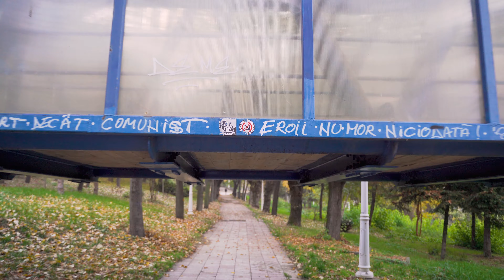🇷🇴 Hidden Gem in Romania | 4K Night Walk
A charming and historical city on the northern bank of the Danube, close to Serbia and the famous Iron Gates waiting for you to explore! From the middle ages, it was part of Hungary, earlier the Roman Empire occupied it, the Ottomans expanded into this region and now it's in Romania. This city had a key role in commerce and trade, therefore it was a city worth fighting for to collect taxes on goods coming into Europe.
Population: 92.6K People

Recording time: 05/November/2021, 5:31 PM
Temperature: 17°C/ 62 °F  |  💨 Wind: 3 km/h NE ↙| ☁️ Cloudy

00:00 - Intro
00:43 - Bulevardul Dunărea/Train Station
01:53 - Parcul Gării/Station Park
04:36 - Bulevardul Carol I/Charles I Boulevard
05:50 - Biserica Grecescu/Grecescu Church
06:31 - Strada Profesor Doctor Dimitrie Grecescu (Street)
07:05 - Strada Decebal
07:20 - Biserica Grecescu/Grecescu Church
08:14 - Parcul Grecescu/Grecescu Park
09:18 - Bulevardul Carol I/Charles I Boulevard
10:02 - Parcul Gării/Station Park
11:50 - Parcul Rozelor/Roses Park
16:02 - Bulevardul Carol I/Charles I Boulevard
17:02 - Monumentul Eroilor/Heroes Monument
20:22 - Fântâna Arteziană (Fountain)
20:33 - Palatul Culturii "Teodor Costescu"/Palace of Culture Teodor Costescu
20:55 - Parcul Tudor Vladimirescu (Park)
25:44 - Strada Traian
26:40 - Strada Theodor Costescu
27:14 - Hala Radu Negru/Shopping Mall
27:28 - Catedrala Episcopală Învierea Domnului și Sf. M. Mc. Gheorghe/Resurrection Episcopal Cathedral
29:09 - Strada Crișan
30:43 - Turnul De Apă/Water Tower

Equipment and Technical Details:
Camera: Sony A7III
Lens: Tamron 28-75mm f/2.8 Di III RXD
Gimbal: DJI Ronin RSC2
Memorycard: Sony SF-M128 Gb SDXC II
Filter: K&F Concept Nano-X 82mm Variable ND32
Audio: Camera's microphone
Cine4 Picture Profile Colorgraded